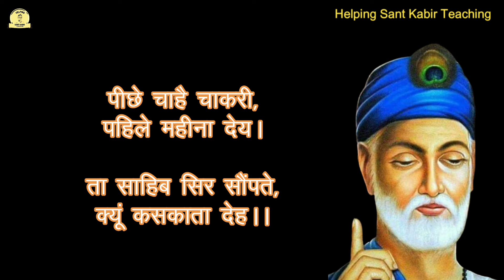भगवान का नियम पर संत कबीर का दोहा | Kabir Ke Dohe | Helping Sant Kabir Teaching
भगवान का नियम दुनिया के नियम से कैसे अलग है
नौकरी वेतन पर कबीर दोहा
Kabir Ke Dohe with Meaning in Hindi
Kabir Ke Dohe Hindi Arth Sahit
guru par kabir ka doha